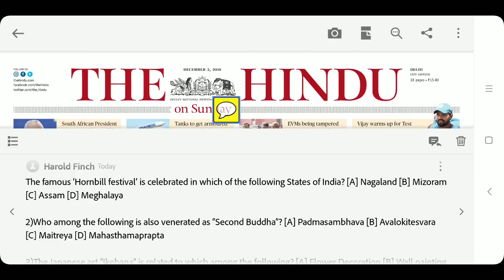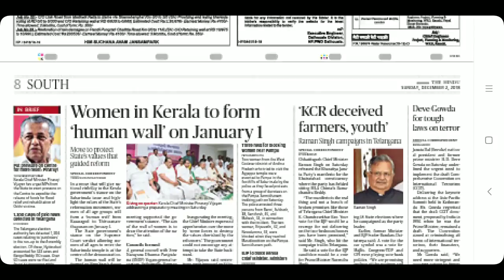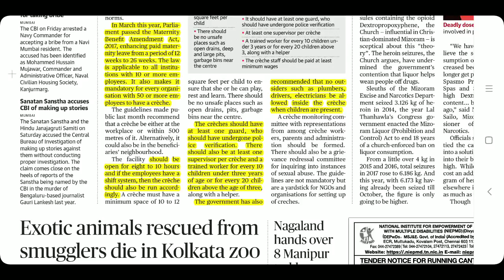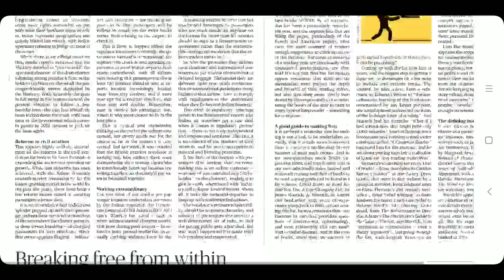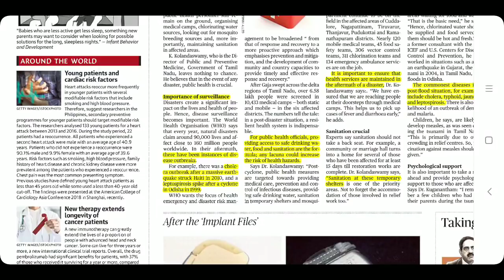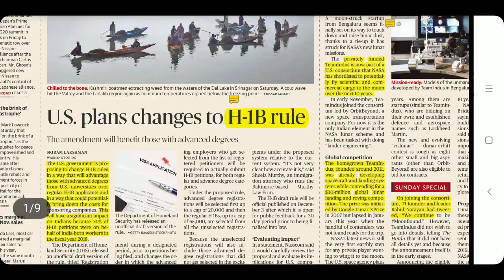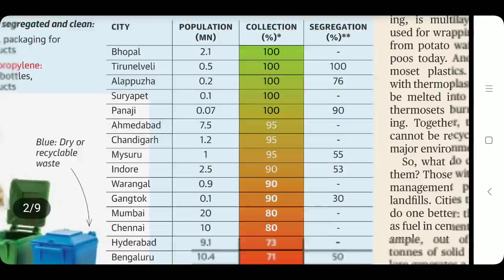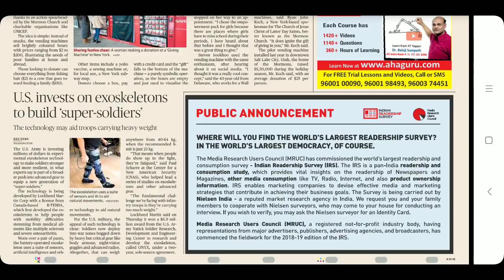THE HINDU NEWSPAPER 02nd December 2018 Complete Analysis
Team Indus
Dry Waste
Recycle Waste
India-Pakistan Relation
Pulicat Lake
Tiger Range Countries
WWF
George H.W. Bush Died